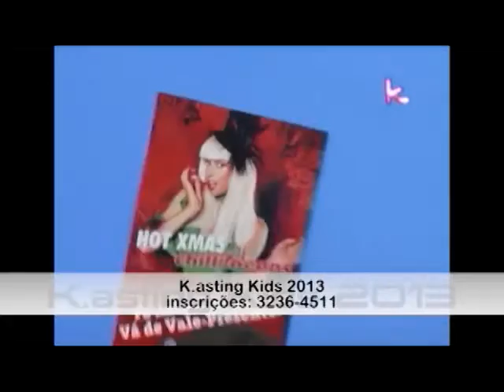K.NOW - 01 de julho de 2013